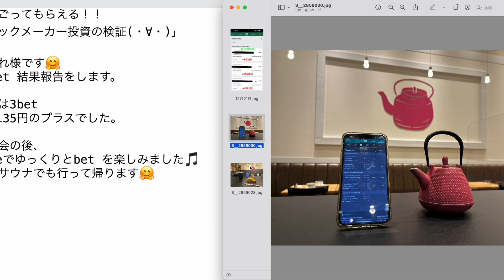【検証】第1884回目：ブックメーカー投資で1日30,135円ゲット！